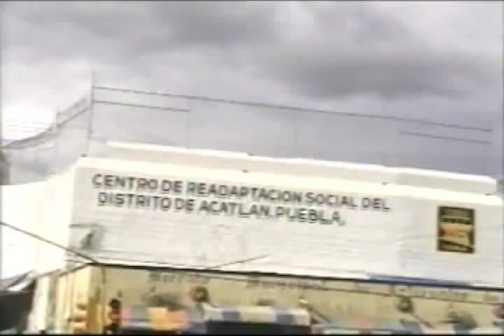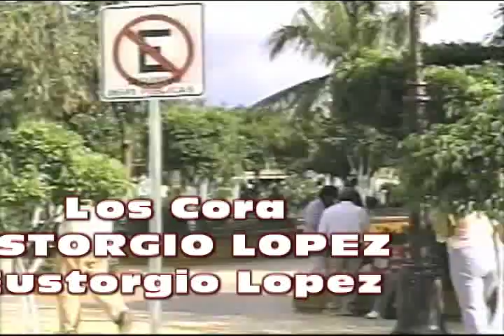EUSTORGIO LOPEZ Los Cora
saludos toda mi raza de ilamacingo puebla. hayyayayyyy...tierra de hombres valientes.